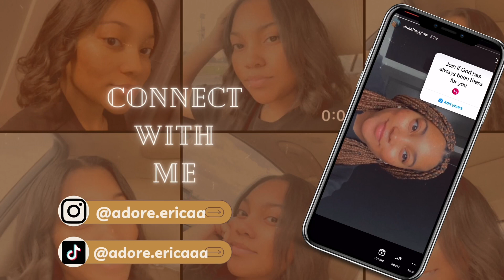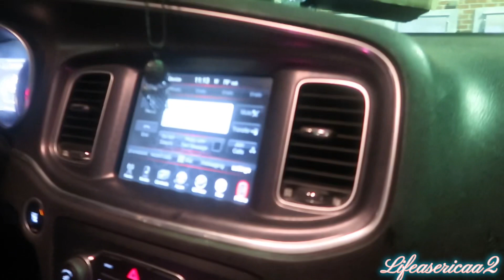I GOT LED LIGHTS ON MY RT DODGE CHARGER! | montage of led lights included | ;) YALL READY!??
I hope you enjoy :)
you are God's child.